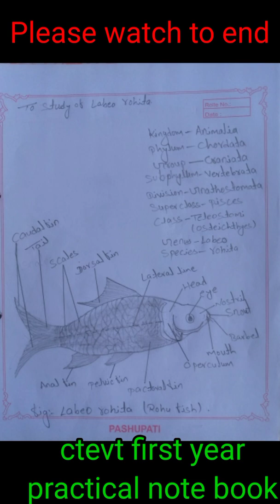Zoology practical note copy ctevt first year 2078 diploma level ko lagi diploma level practical copy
Anotomy and physiology MCQs question for ctevt examination||ctevt first year examination paper 2078

Ctevt questions of 2077
Ctevt first year questions 2077
Ctevt model set questions 2077
Ctevt most important questions 2077
Ctevt staff nurse questions 2077
Ctevt H.A. questions 2077
Ctevt model questions Diploma in pharmacy
Ctevt model questions Diploma Radiography
Ctevt model questions Diploma in Dental
Ctevt model questions Diploma in overseer
Ctevt exam questions paper Diploma in lab technology
Pcl nursing entrance exam
Ctevt Pcl exam paper
ctevt first year model questions answer
ctevt 1st year model question answer
ctevt model questions 2078
ctevt exam paper
Ctevt exam 2077

If you will prepare to watch my full video then you will get top mark to your diploma or pcl entrnce exam of ctevt.

1) ctevt model questions answer for diploma Pharmacy

2) ctevt model questions answer for diploma Ha

3) ctevt ctevt model questions for diploma General medicine

4) ctevt questions paper for diploma dental

5) ctevt exam questions paper for pcl nursing

6) ctevt model questions paper for diploma Radiographic

7) ctevt first year question paper for diploma polythenic

8) ctevt first year examination paper for diploma level 2078

9) ctevt questions paper for diploma all diploma or pcl level